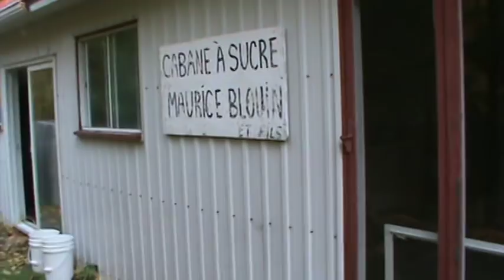Résultat Goudrel BHE sur 2.5x8 LS Bilodeau (Les Sucriers.com)